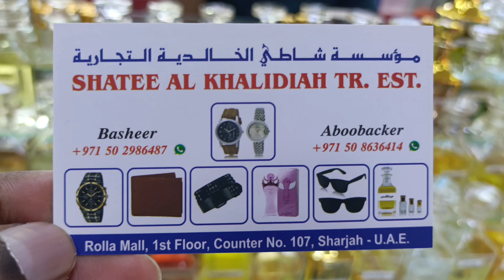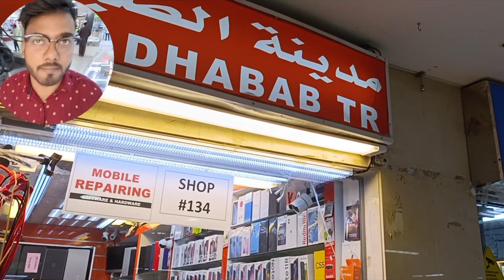Rolla Mall Sharjah | Rolla market | UAE VLOGS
Rolla Mall One off the biggest Mobile market in UAE
 use Mobile laptop Market in Sharjah